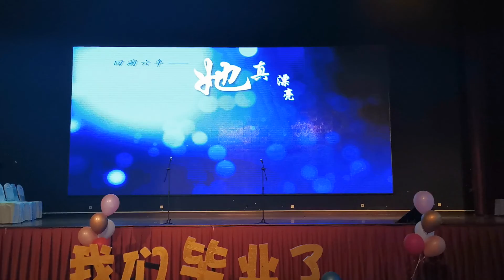力行毕业2019 她真漂亮